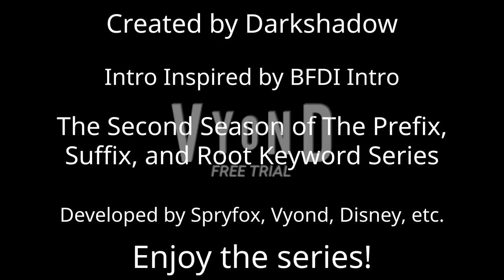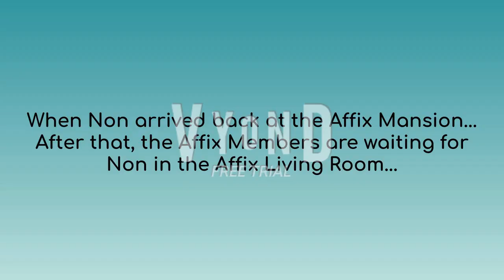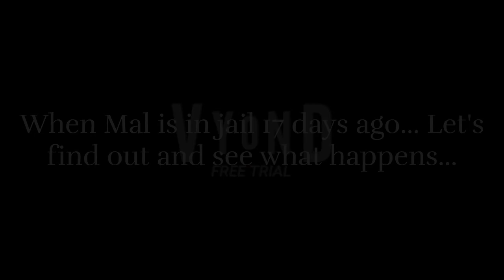TPSRAKS Episode 10: Non's Conversation: Shepherd Peterson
Non is having a conversation with his friend Mr. Shepherd Peterson in his office. But, Mis got grounded for saying negative stuff about Non's conversation and his friend Mr. Shepherd. Anyways, I hope you enjoyed my video!

Note: I did not copy or plagiarise someone's ideas and videos! This is just my original idea!

Character/Voice Cast:
Non: Dave
Anti: Allison
Over: Simon
Mr. Shepherd: Hugh
Ly: Julie
Sub: James
Dis: Catherine
Ness: Tom
Mis: Paul
Mal: Kimberly
Police officer: Alan